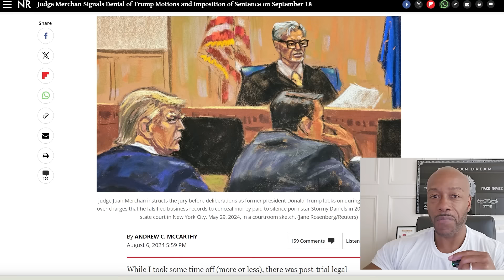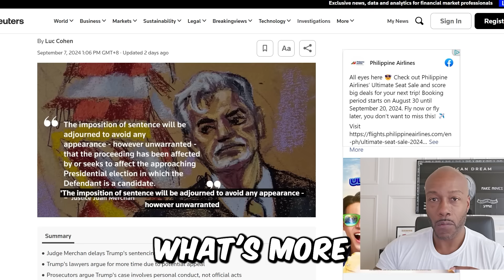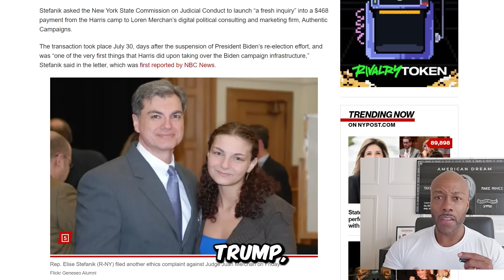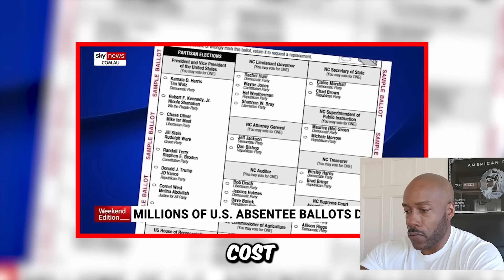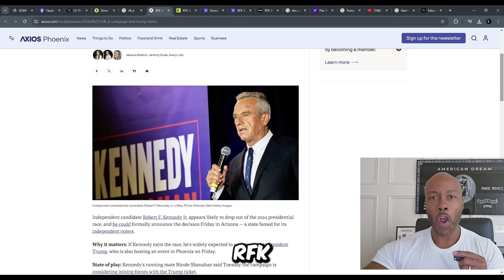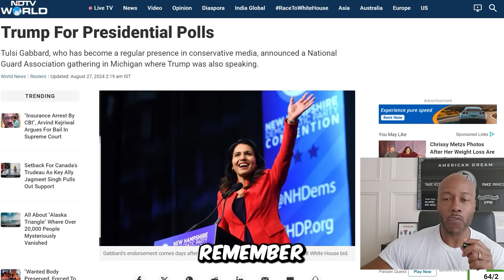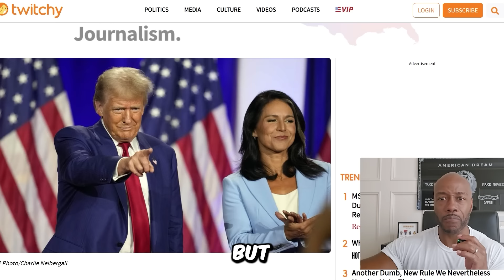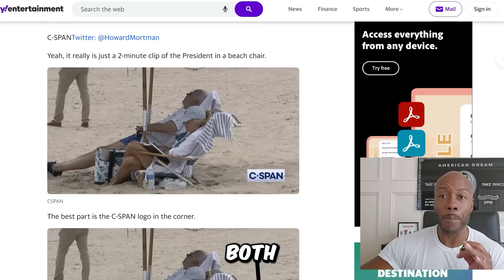Obama Pissed at Kamala After Jesse Watters makes a HUGE ANNOUNCEMENT on Trump Sentencing!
Obama Pissed at Kamala!!! Jesse Watters just made a HUGE ANNOUNCEMENT on Trump Sentencing!  In a surprising development, Judge Juan Merchan has postponed the sentencing of Donald Trump in the Manhattan hush money case until after the 2024 election, delaying it until November 26th. This decision is seen as a setback for Kamala Harris, who was counting on a legal blow to Trump before the election. Trump's camp views the delay as a victory, with commentators like Nate Silver noting that Trump’s path in key battleground states appears favorable. Judge Jeanine Pirro expressed shock, suggesting that Merchan’s decision might be a strategic move to avoid giving Trump an advantage during a heated election. Meanwhile, Robert F. Kennedy Jr. has successfully removed his name from ballots in key swing states after endorsing Trump, further adding to the momentum against Harris's campaign. The decision reflects ongoing political maneuvering and a growing consensus that Trump could win the upcoming election.